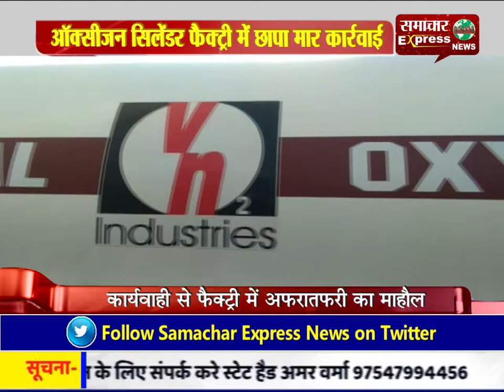ऑक्सीजन सिलेंडर फैक्ट्री में छापा मार कार्रवाई, ड्रग इंस्पेक्टर ने फैक्ट्री को किया सीज